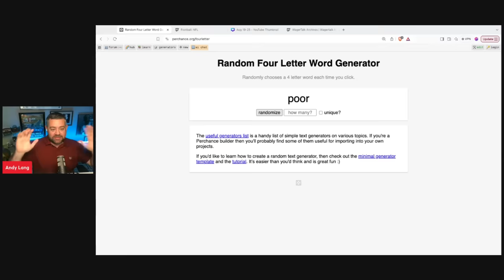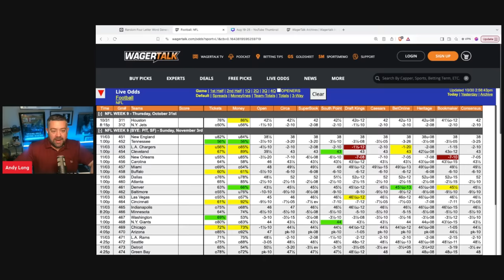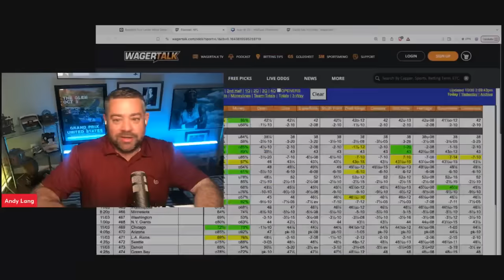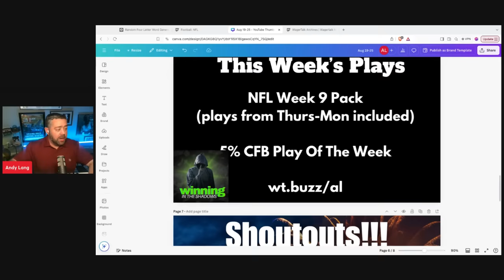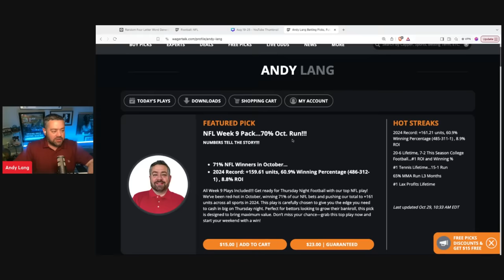Houston Texans vs New York Jets Thursday Night Football Predictions and Picks | NFL Week 9 Best Bets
🏈 If you are looking for NFL Week 9 picks and predictions for the Thursday Night Football clash between the Houston Texans vs New York Jets, we have you covered! Our NFL football handicapping experts discuss the opening weekend from a sports betting perspective, sharing their picks and predictions vs. the current odds.

Houston Texans vs New York Jets | NFL Week 9 Betting Preview | 10/31/24

Kickoff Time: 8:15 p.m. ET
Location: MetLife Stadium, East Rutherford, New Jersey
TV Broadcast: Prime Video (Streaming Only)
Online Streaming: Prime Video subscription required

Betting Information
Spread: Jets -2
Total: Over/Under 42.5

Team Insights
Houston Texans
The Texans have been impressive this season with quarterback C.J. Stroud leading the offense. The Texans’ defensive unit, helmed by second-year head coach DeMeco Ryans, has been strong, particularly in their pass rush, which could challenge New York’s offense effectively. You can follow the team’s updates and news on Twitter with WeAreTexans​.

Despite their record, the Jets’ defense remains one of the league’s more formidable units, with a top-10 ranking in yards allowed per game. They will look to leverage their home-field advantage and exploit the Texans’ quarterback under MetLife’s bright lights. For live updates and team news, the Jets’ Twitter hashtag is TakeFlight​.